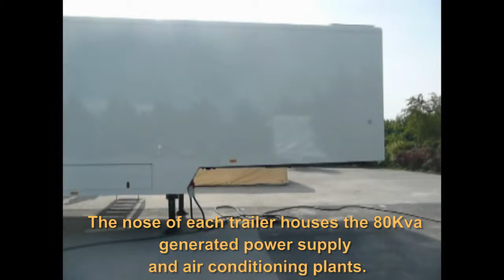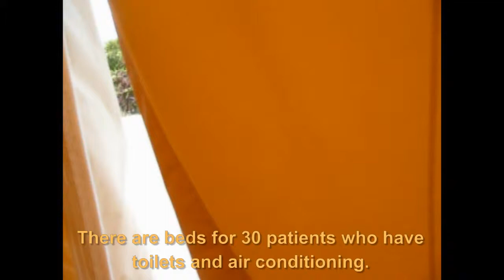Vipex Semi-Trailer-ised Hospital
An entire hospital "shoe-horned" into three off road capable Semi-Trailers